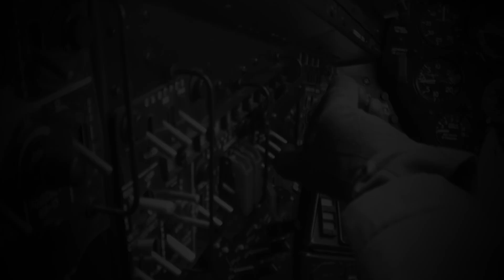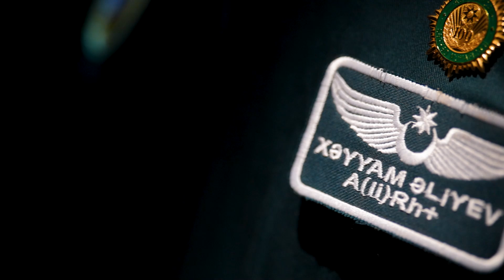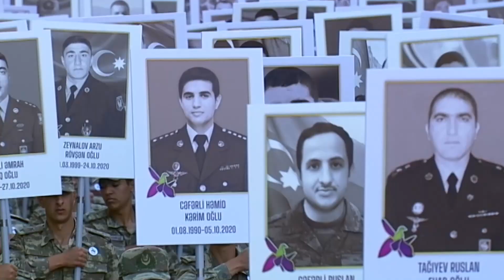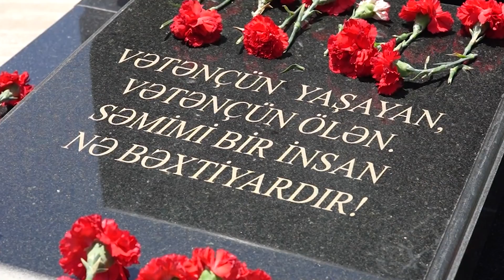Cənab Kapitan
İfa:Məzahir Fikrətoğlu
Söz və musiqi: Gülxar Əmrahqızı
Aranjiman: Elnur Qubadlı